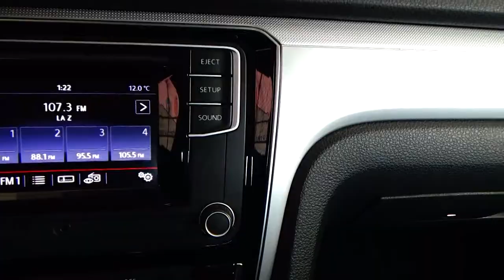Volkswagen / Passat/2017 - 5133